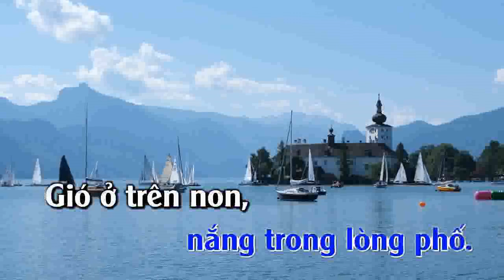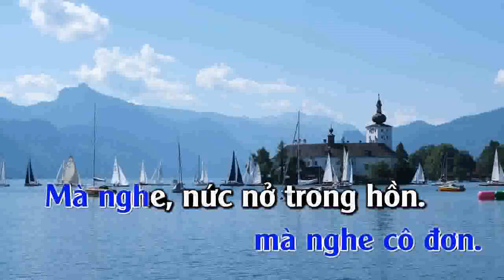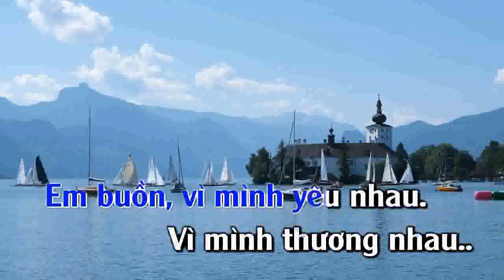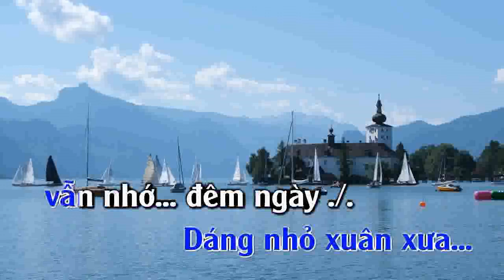kARAOKE Nhớ nhau hoài - Tone Nam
KARAOKE NHỚ NHAU HOÀI | TONE NAM | @VIETANH MUSIC 2024